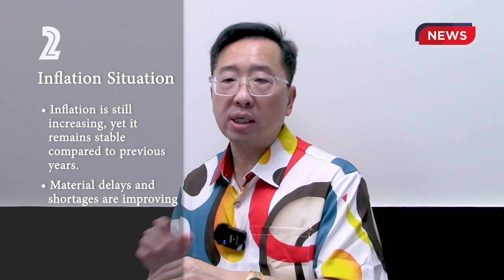What is the Challenge for Construction in 2024?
太平洋專藝事務所 | Prowork Pacific Inc.
地址/ Address: 100 N Beretania St Suite 114, Honolulu, HI 96817

音樂使用來源/Music Source:
YouTube Music